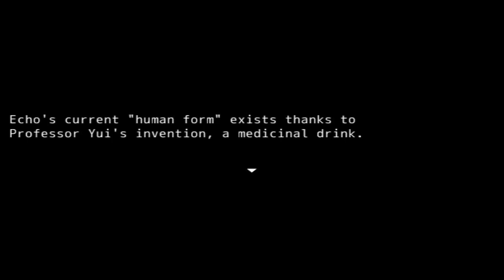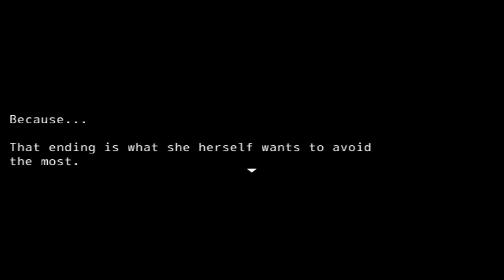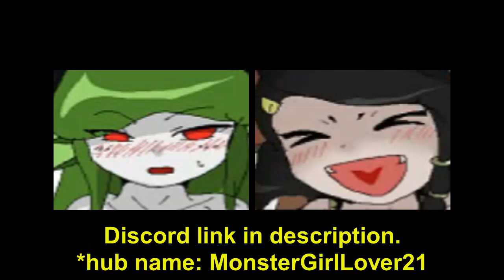Shrift Proposal Scenes 5 (Echo and Sphinx)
This video series cover the story elements of Shrift. The video covers Echo and Sphinx's marriage scenes.

add slash
maniax/work/=/product_id/RJ209839.html

Patch Instructions:
https://
add slash
threads/shrift-translation-version-2-0-machine-and-manual-translation.13278/